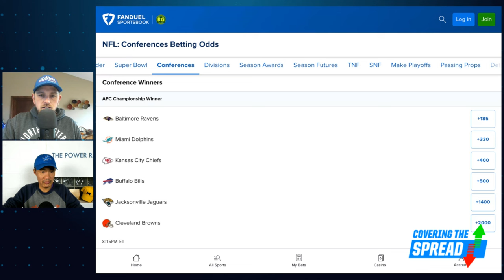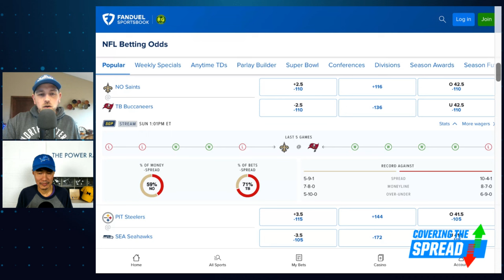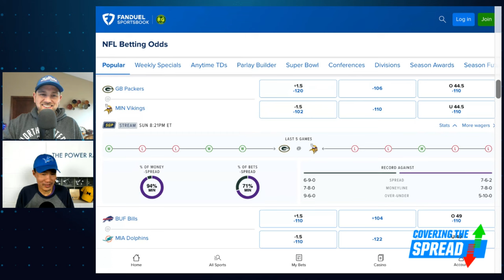NFL Week 17 Betting Preview! | Covering the Spread - December 28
Week 17 in the NFL is headlined by two big showdowns in the NFC South and NFC North. Where can we find betting value at FanDuel Sportsbook? The Power Rank's Dr. Ed Feng joins FanDuel Research's Jim Sannes to preview this week's biggest games and outline which bets stand out to him.

0:00 INTRO
3:45 THIRD BEST TEAM
10:10 WEEK 17 LINES